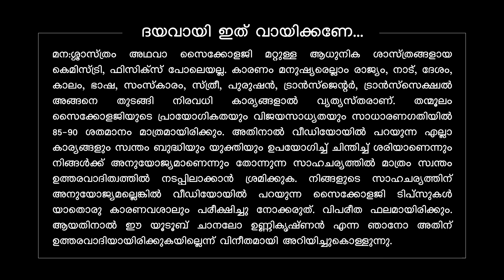8 STEPS TO REBUILD YOUR FIRST IMPRESSION! ഒരിക്കല്‍ നഷ്ടമായാലും തിരികെ പിടിക്കാം! │Mind Waves!! Unni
How to regain your first impression which has already lost?

00:00 - Intro.
00:50 - My other youtube channel links & contact details in description.

HOW TO RETRIEVE YOUR EX. LOVE ONCE YOU LOVED -    ttps://youtu.be/b4OgvTfZXt8